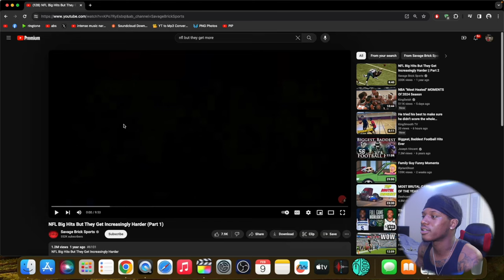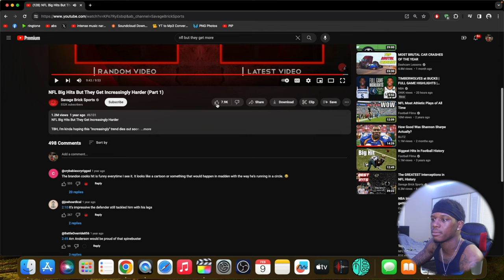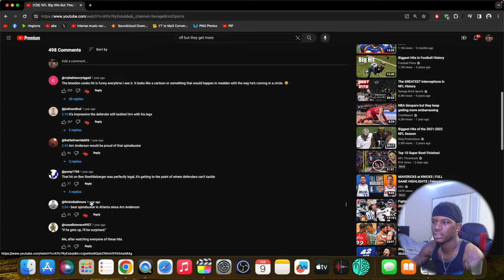CelloDope reacts to NFL BIGGEST HITS 🔥😤💪🏾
CelloDope999